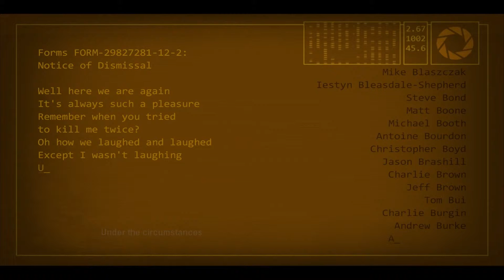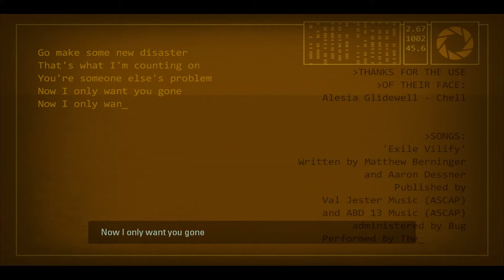[Finale!] Portal 2 Poopthrough :D - Part 22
Another playthrough done :D Thanks to watching any/all of it, and supporting in whatever way you did :D